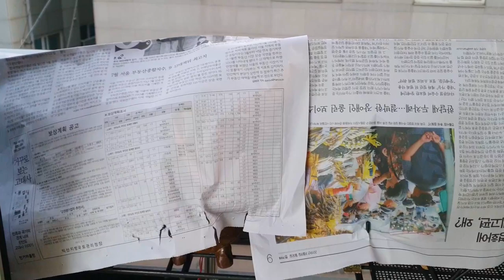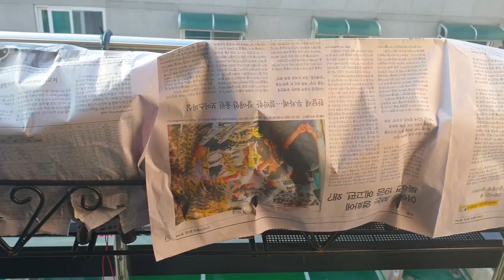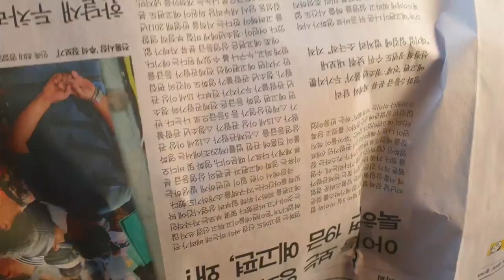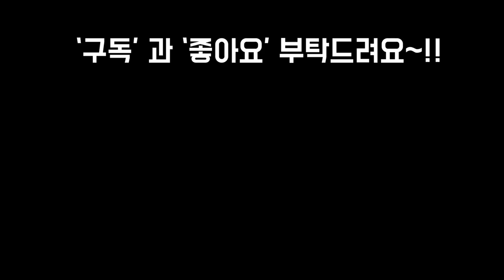날씨가 풀려서 비닐한장으로 노숙을 한다고요~??!!SUCCULENTS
안녕하세요
어제 오늘 날씨가 따스해서
밤중에는 비닐과 신문한장으로
노숙을 시켜봤어요
같이 감상 해보실까요~!!